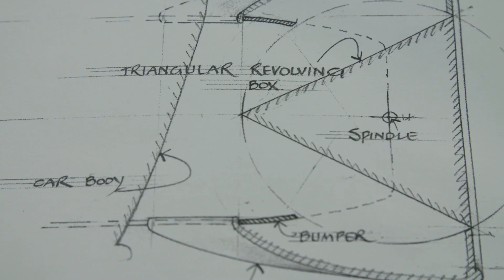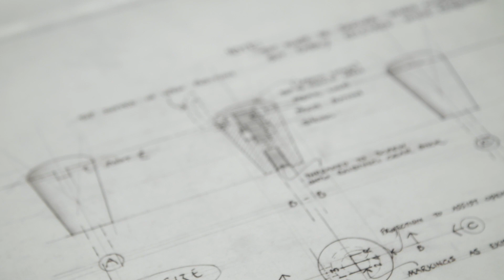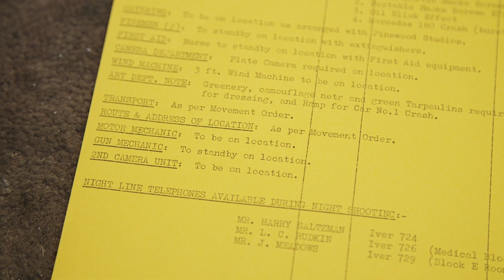본드카는 이렇게 만들어집니다...애스턴마틴 골드핑거 DB5